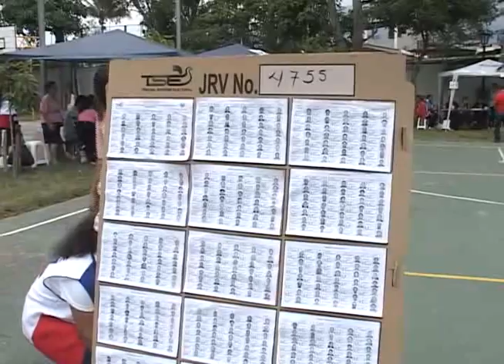FMLN SEÑALADO POR TESTIGO CRITERIADO DE FINANCIAR PANDILLAS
Dirigentes del partido FMLN niegan haber negociado con pandillas para las elecciones presidenciales de 2014.